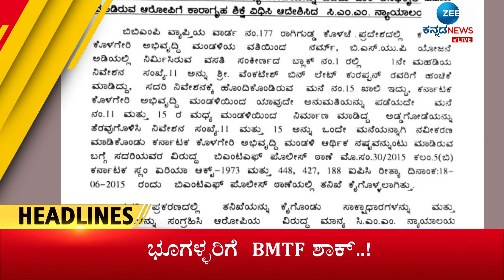ZEE KANNADA NEWS 1 PM HEADLINES (09/03/2023)ಜಾಮೀನು ಆದೇಶದ ಪ್ರತಿಗಾಗಿ ಕಾದು ಕುಳಿತಿರುವ ಮಾಡಾಳ್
ಜಾಮೀನು ಆದೇಶದ ಪ್ರತಿಗಾಗಿ ಕಾದು ಕುಳಿತಿರುವ ಮಾಡಾಳ್